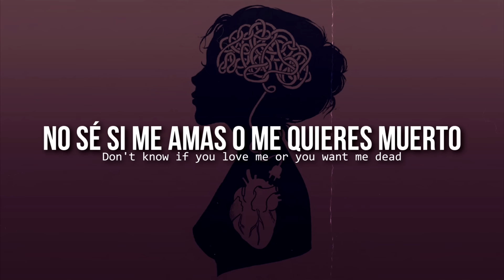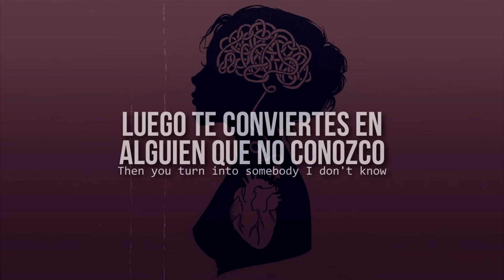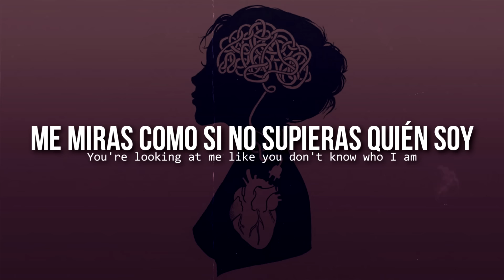Teeth • 5 Seconds Of Summer | Letra en español / inglés